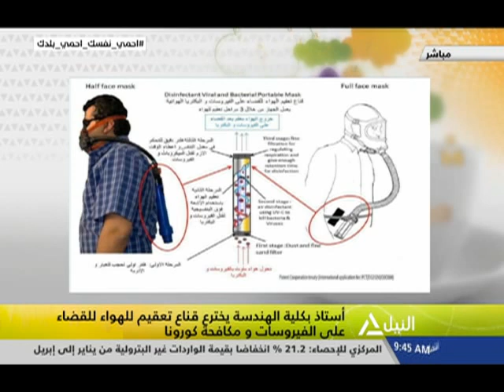هذا الصباح 5-6-2020 | د/ شريف مصطفي - استاذ مساعد بكلية الهندسة ج 6 أكتوبر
استاذ بكلية الهندسة يخترع قناع تعقيم للهواء للقضاء على الفيروسات ومكافحة كورونا
د/ شريف مصطفي - استاذ مساعد بكلية الهندسة ج 6 أكتوبر